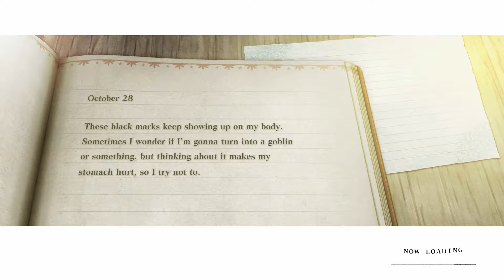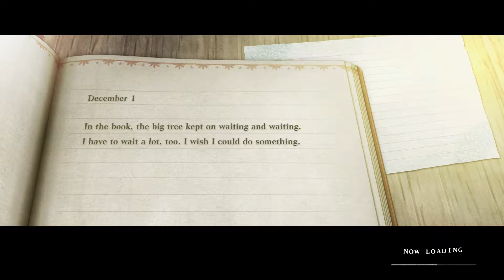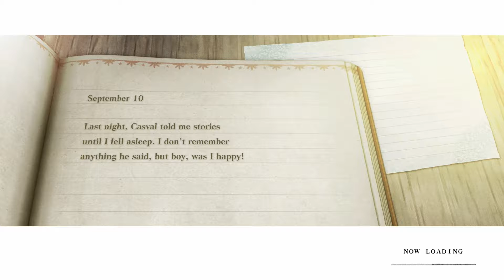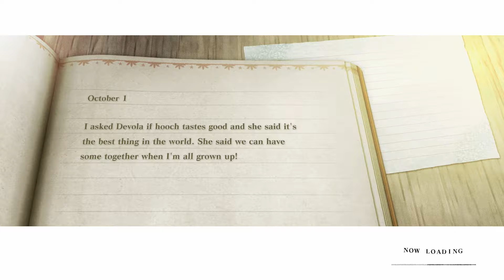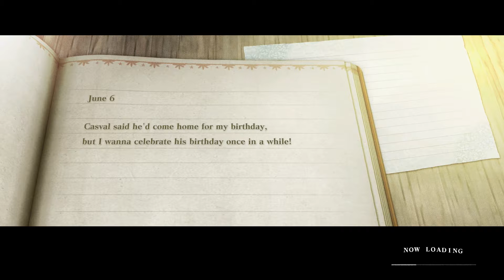NieR Replicant - Let's Play Part 38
NieR Replicant ver.1.22474487139... is a "version up" of the Japan only NieR Replicant. This is the story of the character named "Protagonist", Emil, Kainé, Yonah and the legendary Grimoire Weiss.

Discover for the first time in the west the prequel to NieR: Automata through the eyes of the Brother version of the protagonist. (You play as the Father version in the West's original release)

I hope everyone enjoys this amazing game as much as I have. Not only is the combat amazing, but prepare for one the greatest soundtracks of all time!

This was streamed live on my Twitch Channel. So not only will I be narrating the Let's Play but also conversing with my chat! You can catch the Let's Plays live